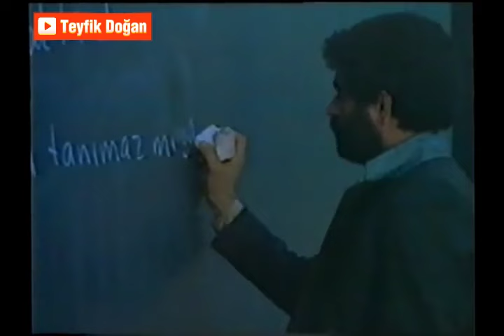İbrahim Tatlıses-VAY HALIMA- Enstrümantal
Orjinal'den karaoke Enstrümantal Altyapı
Karanlığın Gözleri kanalınada bekleriz